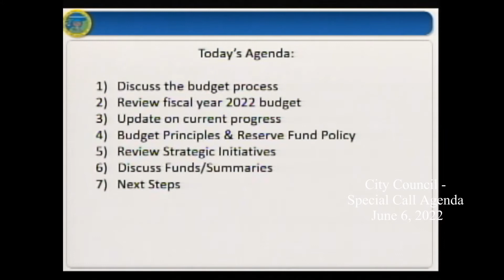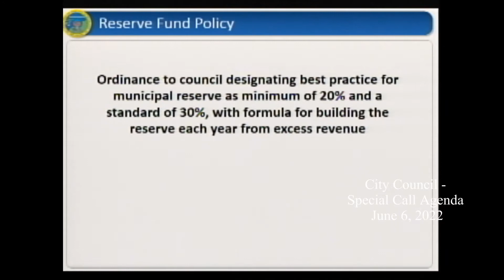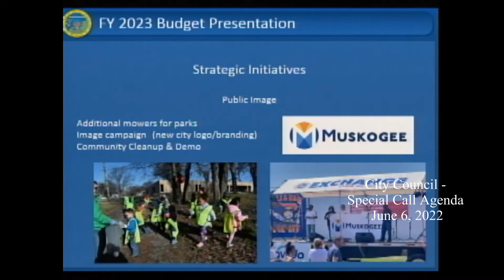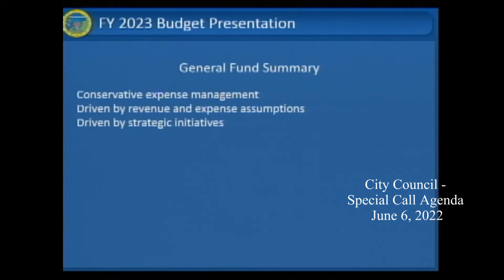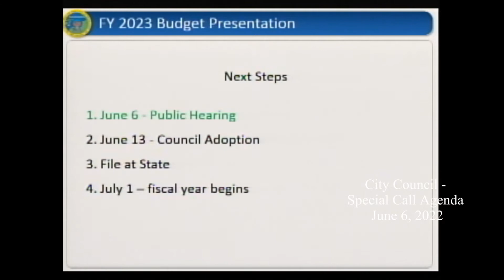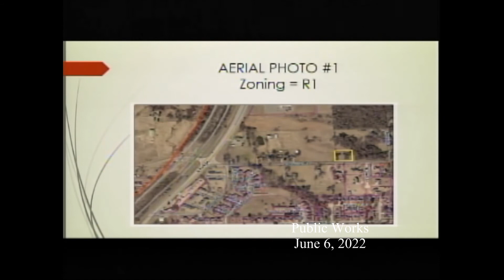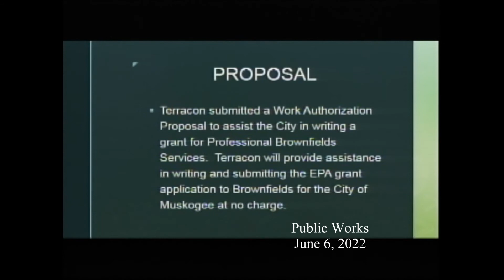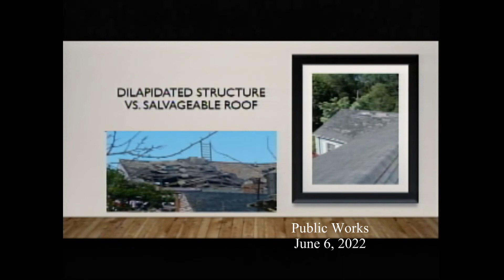Public Works & Finance Committee for June 6, 2022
With a City Council - Special Call Agenda Meeting.